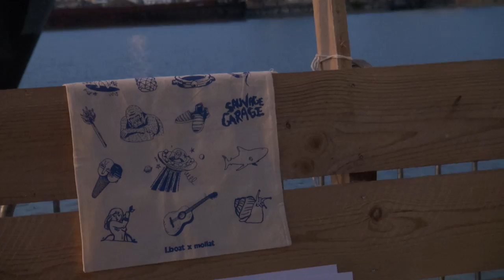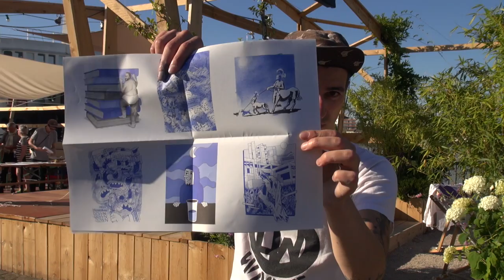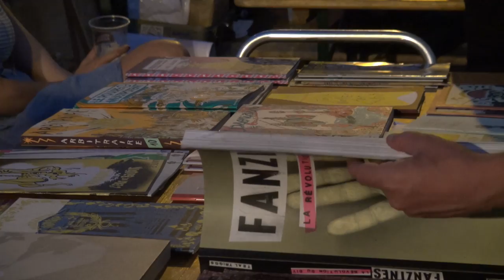Mollat Underground spécial Fanzine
Retour sur le Mollat Underground spécial Fanzine, un agréable moment de partage au fil de l'eau sur l'I.Boat, qui permit de découvrir l'univers très riche de la micro édition bordelaise et des illustrateurs indépendants mais aussi d'assister à la réalisation d'une fresque peinte par Freakcity, Duch, Nicolas Oulès et Sylvain Havec.

Miami Slice - 01 - Feel the beat